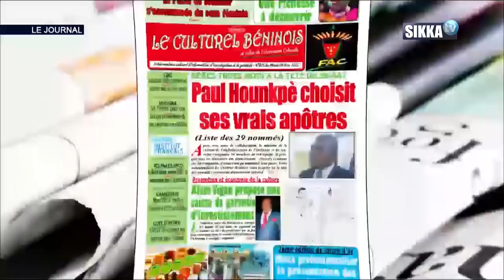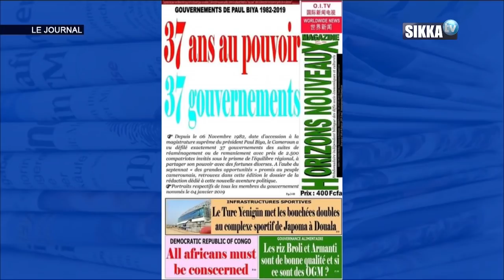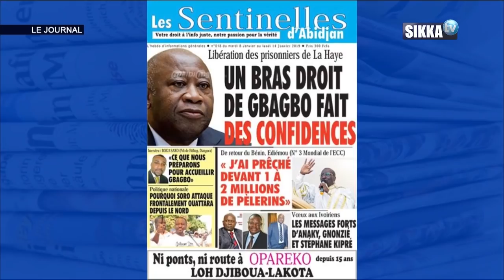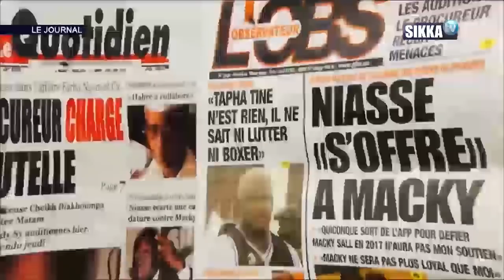JT SIKKA 12H DU 08 01 18